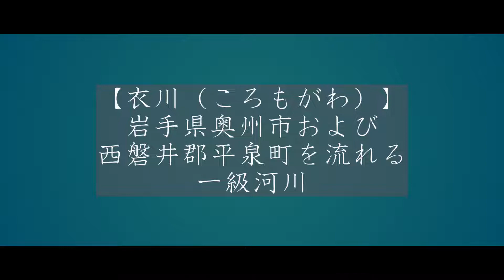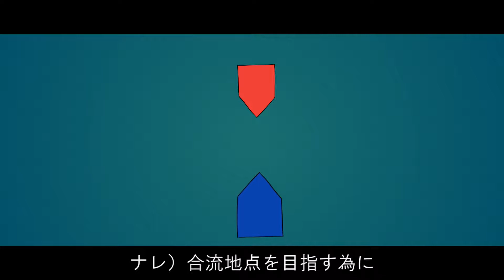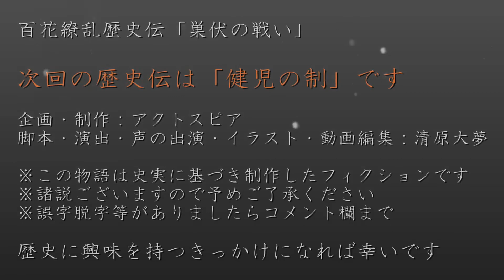巣伏の戦い ～朝廷VS蝦夷 第二ラウンド～ 歴史ドラマ 百花繚乱歴史伝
征東大将軍に任命された紀古佐美は、悩んでいた。どうやったら蝦夷軍に勝つ事が出来るのか？副使の入間広成に放った衝撃の一言とは？
朝廷軍VS蝦夷軍、宝亀の乱に続く第二ラウンドの幕が開く

　第50代天皇。光仁天皇の子

紀古佐美（きのこさみ）
　７８０年に副使、７８８年に征東大使に任じられた官人貴族

入間広成（いるまのひろなり）
　副使として巣伏の戦いに参戦した貴族

藤原継縄（ふじわらのつぐただ）
　藤原南家。藤原武智麻呂の孫

池田真枚（いけだのまひら）
　奈良時代の貴族。恵美押勝の乱で武功をあげた人物

藤原是公（ふじわらのこれきみ）
　藤原南家。藤原武智麻呂の第4子乙麻呂の長男

【人物紹介】
大伴益立（おおとものますたて）
　奈良時代の貴族。宝亀の乱で全責任をとらされた人物

阿弖流為（あてるい）
　蝦夷の族長。朝廷軍と戦う

坂上田村麻呂（さかのうえのたむらまろ）
　坂上苅田麻呂の息子。後に蝦夷を平定する者

坂上苅田麻呂
　恵美押勝の乱で活躍した人物

【用語解説】
陸奥国（むつのくに）
現在の 福島 、 宮城 、 岩手 、 青森 の全域と 秋田の一部を占めた旧国名

征東大将軍（せいとうたいしょうぐん）
　蝦夷征伐の総司令官にあたる役職。征東大使とも呼ぶ

副使（ふくし）
　正使を補助して、必要な時にはその仕事を代行する役目の使者

蝦夷（えみし）
　現在の関東、東北地方、北海道に住む人々の事

宝亀の乱（ほうきのらん）
　７８０年に起きた、蝦夷の反乱

軍営（ぐんえい）
　軍隊の駐屯地

衣川（ころもがわ）
　岩手県奥州市および西磐井郡平泉町を流れる一級河川

胆沢（いさわ）
　岩手県南部の胆沢郡に属していた町

兵糧（ひょうろう）
　戦争時における軍隊の食料の事

太政官（だいじょうかん）
　日本のほぼ奈良時代から始まる最高行政機関

　　　  nons works

2022年大河ドラマ「鎌倉殿の13人」の主人公

2018年6月1日設立。代表清原大夢。